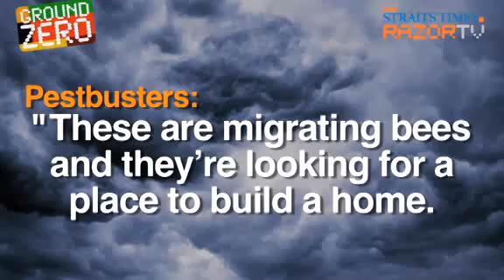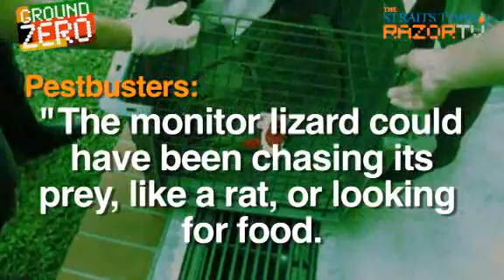Bees invade HDB (Ground Zero Pt 2)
Bees and monitor lizards invade our housing estates. Check out the swarms and find out why.